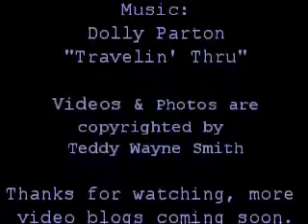Teddy Wayne Smith Blog: 8-4-08 Studio & Dolly Parton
Featured in Teddys 8-4-08 video blog is studio talk about a current painting in process and a Dolly Parton photo/video slideshow from various Dolly events Teddy attended.  See Teddy's visit with Dolly!